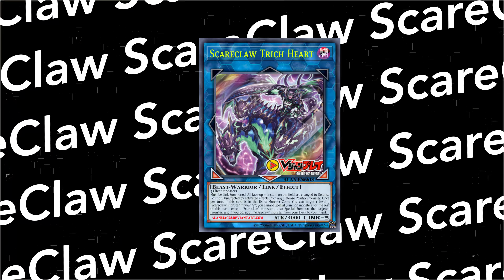l YuGIOh l Is ScareClaw The New Crusadia?!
What is good ladies and gentlemen welcome to the Team COG, Here we play a Variety of rogue decks, from Infernoble to Crusadia! This entire channel is dedicated to you with the viewers in the subscribers, team COG is not a place but it is a people!

**LOVE THE ARTWORK OF MY MATS?**

**SOCIAL MEDIA**

**MUSIC**
All music is by Epidemicsounds.com